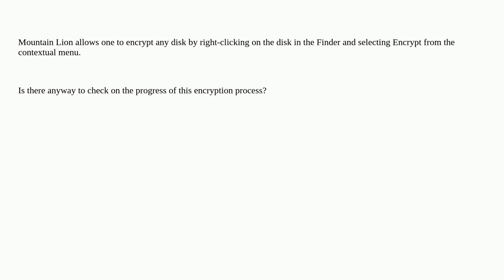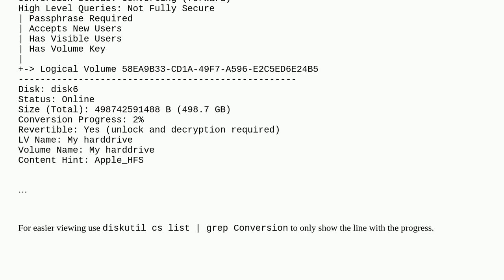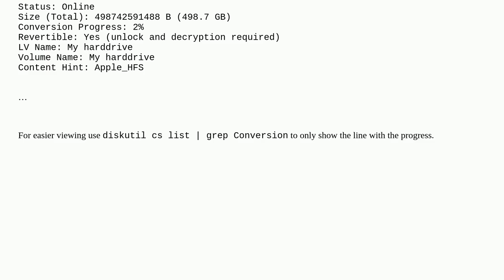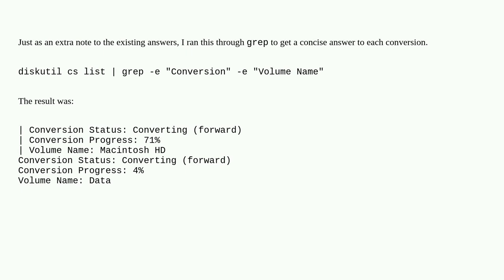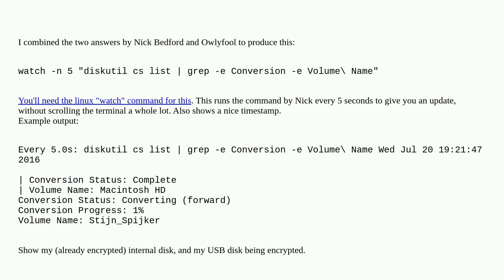Apple: How to view progress when encrypting a disk?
How to view progress when encrypting a disk?

A special thanks goes out to the awesome community

  external-disk macos encryption filevault